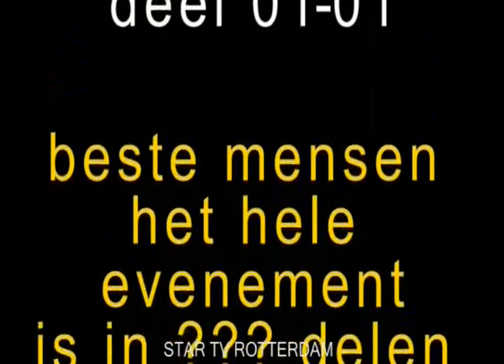Finale Battle of the drums 7e editie 2011 Star Tv Rotterdam vrijdag 29-07-11 deel 19-21.divx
Fernandez Battle of the drums 7e editie 2011 Coolsingel Rotterdam vrijdag 29-07-11 deel 19-21
interviews met  winnaar Unicum Brass
winnaar Unicum Brass

startvrotterdam.nl

ustream
de  stream naam is
 star-tv-r-dam